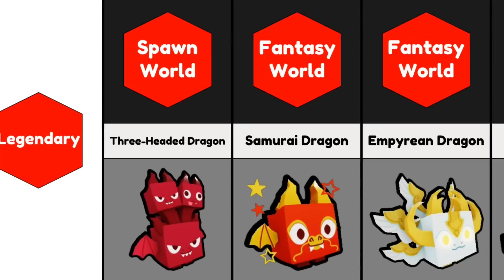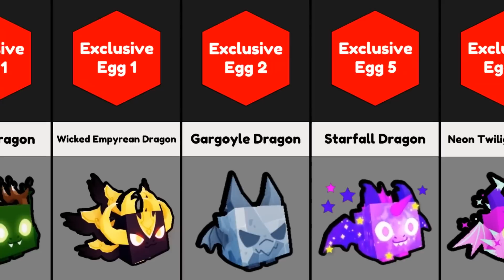All Dragons in Pet Simulator X